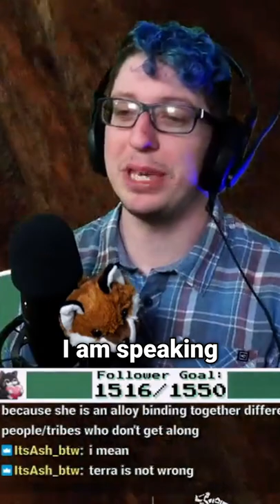Easiest Way to Achieve World Peace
Catch me live on Twitch!